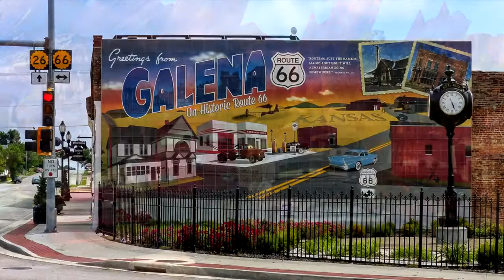5 carros de caricaturas hechos en la vida real